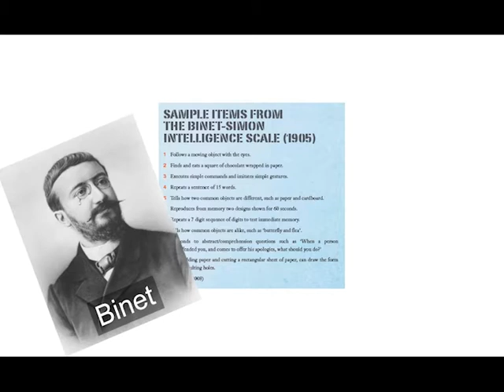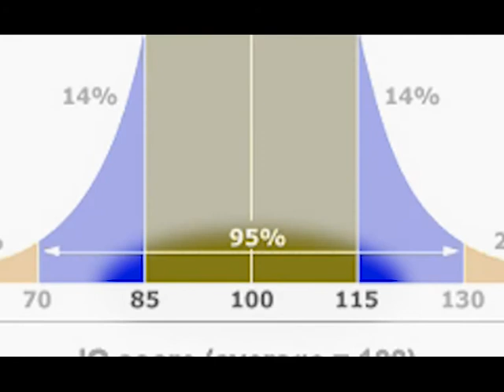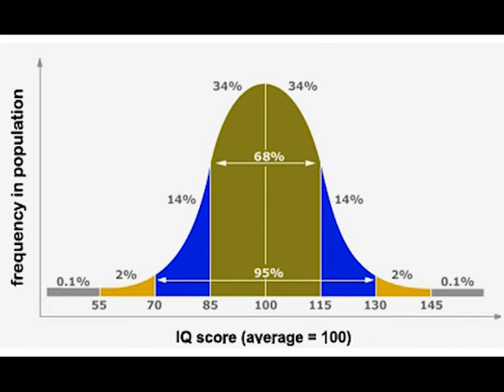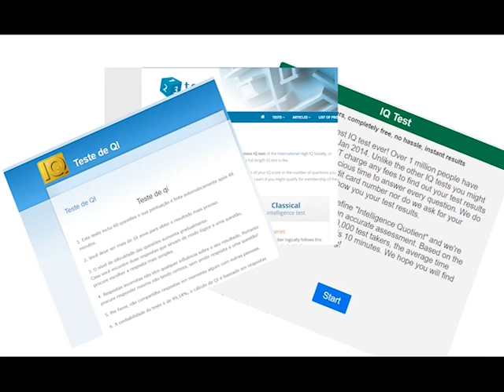Você é um Gênio?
Alguns testes de Facebook prometem dizer o seu QI. Nesse video vamos tentar entender como se descobre o QI de uma pessoa.